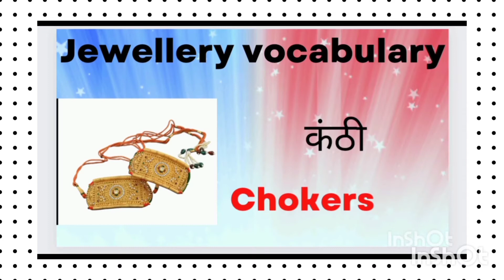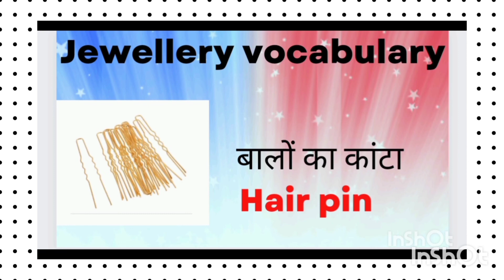आभूषण का नाम हिंदी और अंग्रेजी में/jewellery vocabulary Hindi and English with picture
jewelleries word meaning Hindi and English with picture
jewellery vocabulary